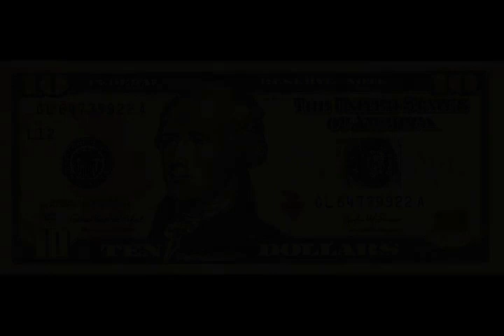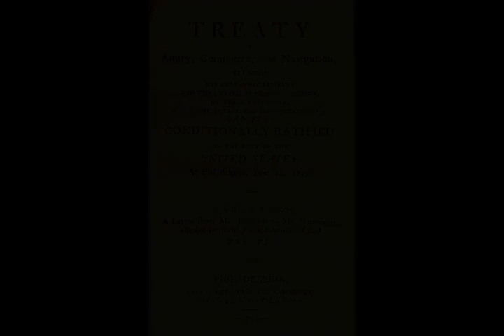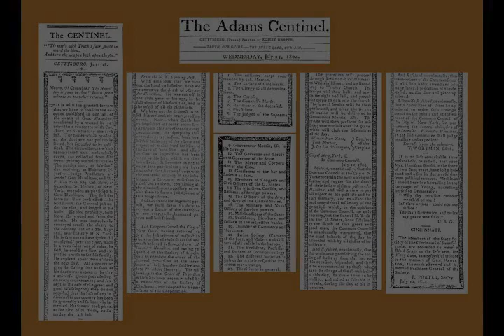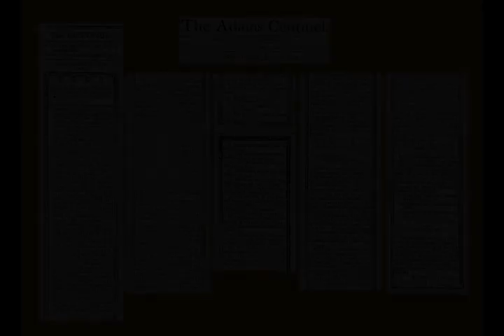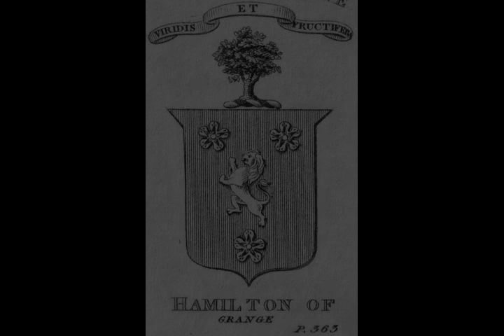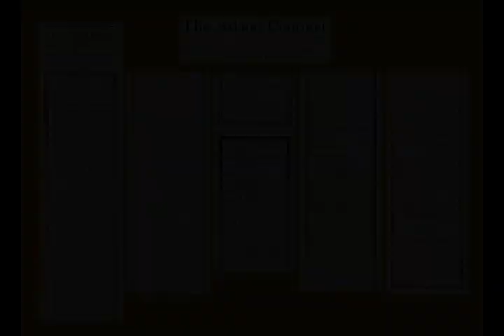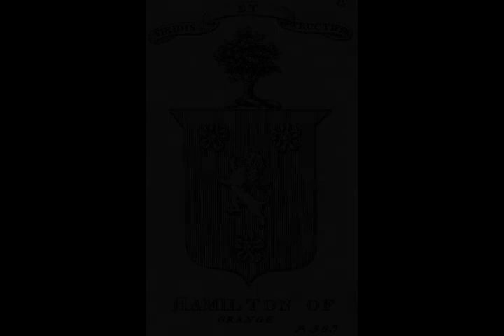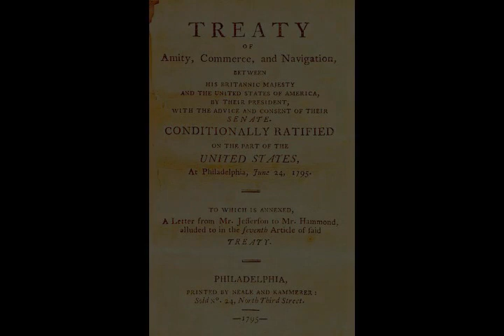Alexander Hamilton - Wikipedia article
Video summary:
Alexander Hamilton (January 11, 1755 or 1757 – July 12, 1804) was an American statesman, politician, legal scholar, military commander, lawyer, banker, and economist. He was one of the Founding Fathers of the United States. He was an influential interpreter and promoter of the U.S. Constitution, as well as the founder of the nation's financial system, the Federalist Party, the United States Coast Guard, and the New York Post newspaper. As the first secretary of the treasury, Hamilton was the main author of the economic policies of George Washington's administration. He took the lead in the Federal government's funding of the states' debts, as well as establishing the nation's first two de facto central banks, the Bank of North America and the First Bank of the United States, a system of tariffs, and friendly trade relations with Britain.  His vision included a strong central government led by a vigorous executive branch, a strong commercial economy, government-controlled banks, support for manufacturing, and a strong military.